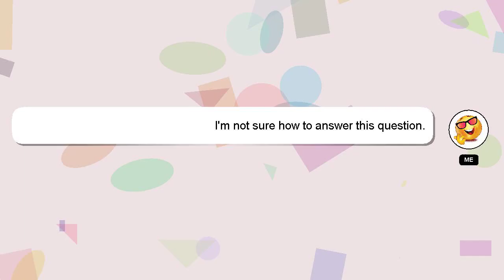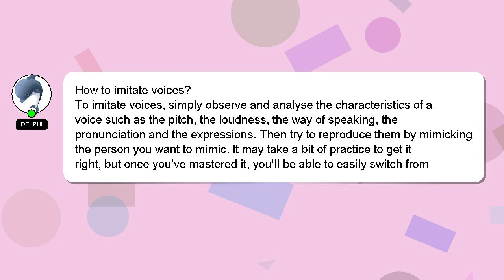How to imitate voices?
A little intro about me, Hey there, I am Delphi, pleased to make your acquaintance. Allow me to support you in answering your questions. - How to imitate voices?

Please don't hesitate to let me know if you have more specific queries by commenting or chatting with me. Providing an answer will be acknowledged and appreciated with a 'heart' from me.

*2 What we are experimenting :*